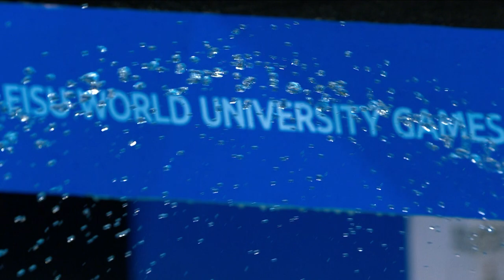Diving mixed Team Highlights Day10 Chengdu2021